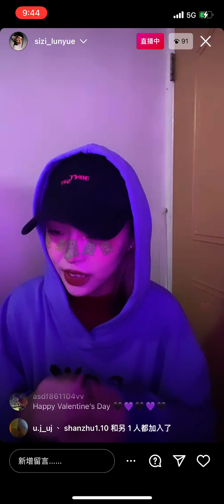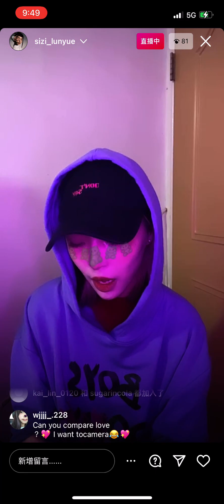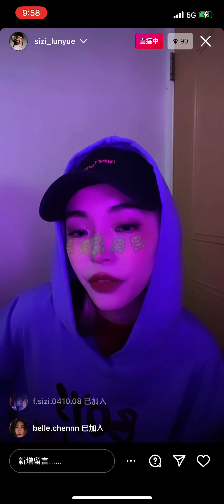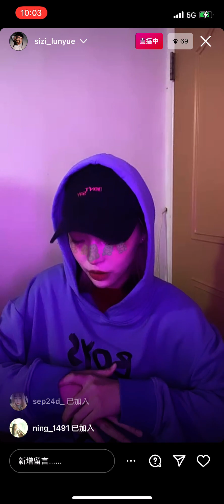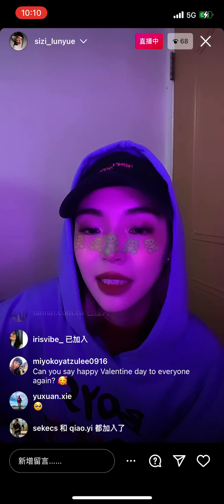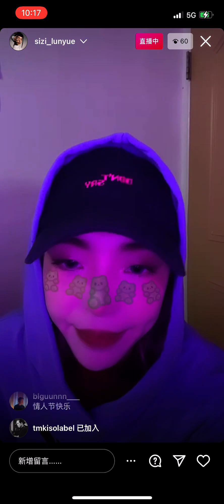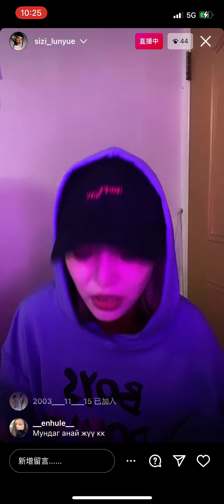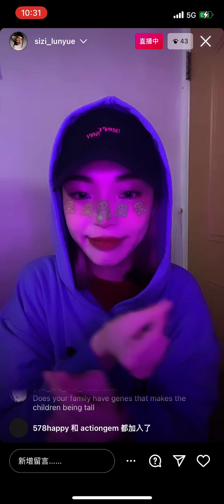20230214 HUR 巴倫月 IG直播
HUR